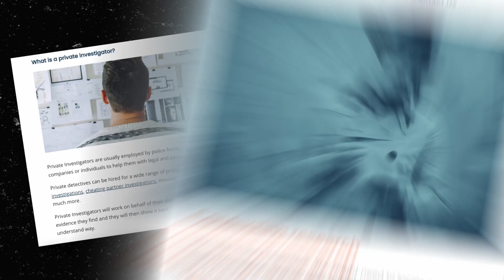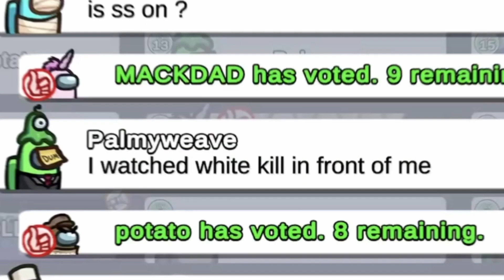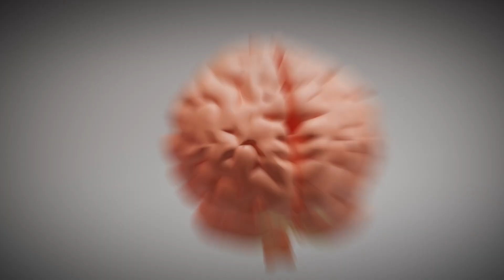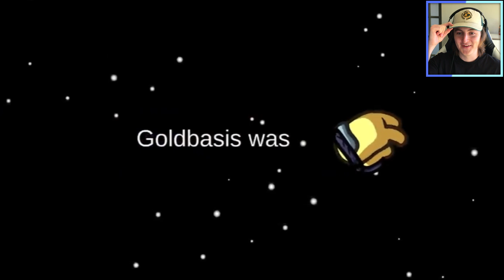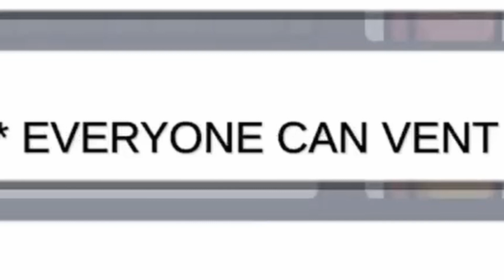I Became A Private Investigator in Among Us (LEGALLY)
If you ever need someone to solve something incredibly incorrectly and over a prolonged period of time, you know who to call.

What are you still doing here? How's your day going? Wow, really, cool.